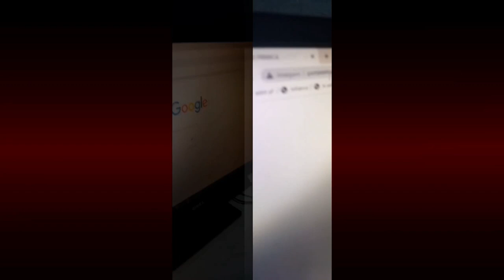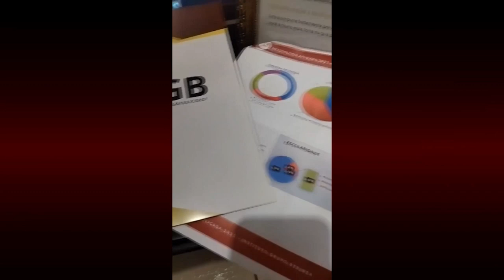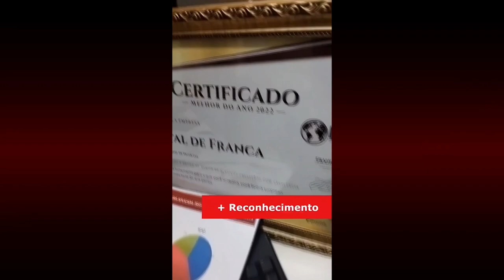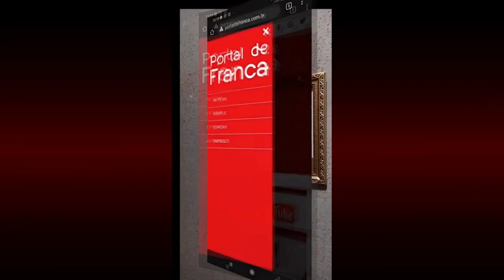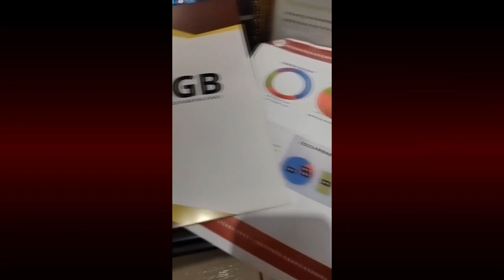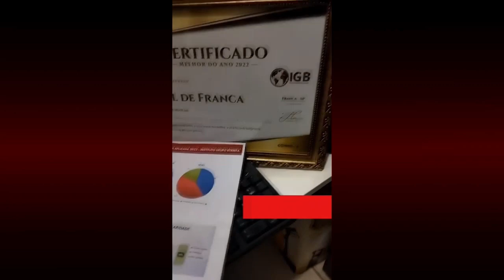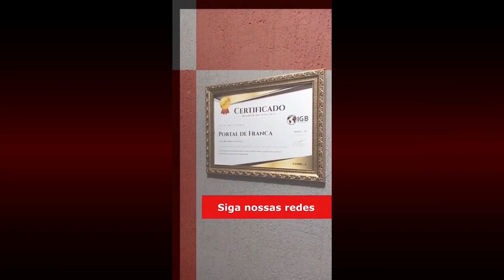JR23 28 07 23